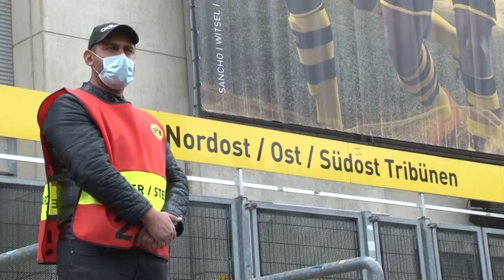Bundesliga-Neustart: Geisterspiele und halbleere Kneipen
Nach der mehrwöchigen Zwangspause wegen der Corona-Pandemie rollt der Ball in der Bundesliga und der zweiten Liga nun wieder - aber ohne Zuschauer in den Stadien. Bei Spielern und Clubs, aber auch bei den Fans stößt das auf geteiltes Echo.